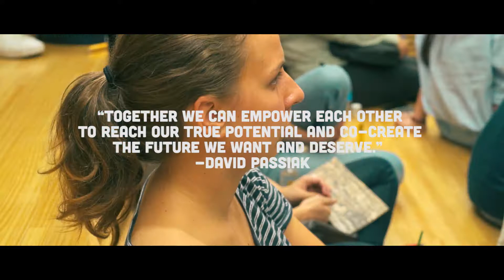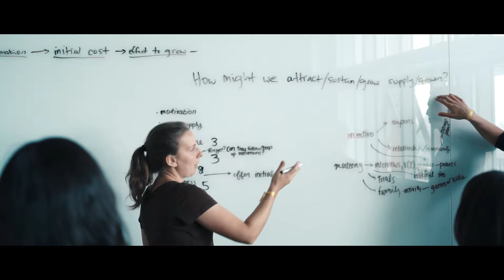Serendipia Limitless 2016 Thailand - Directors Cut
Directors cut of the aftermovie for Serendipia Limitless 2016 that was hosted in beautiful Thailand